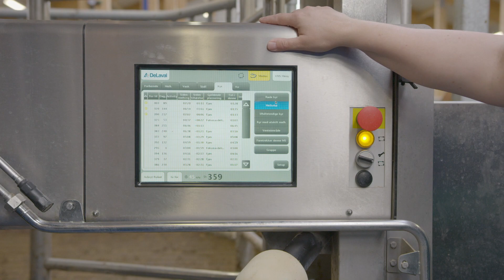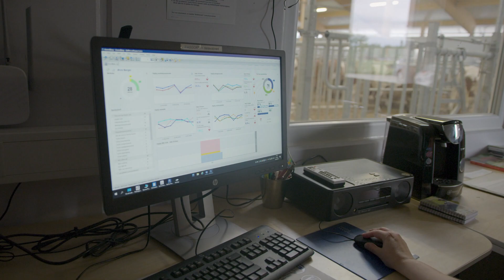Crayon Helps TINE Dairy Co-Op Leverage AWS Machine Learning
TINE, a Norwegian dairy cooperative owned by farmers, worked with AWS Machine Learning Competency Partner Crayon to gather more than 2.5 million data points from the co-op's cows to improve their health, fertility, and production.

Crayon's technologies helped TINE use ML to increase production, and the happiness of its cows.